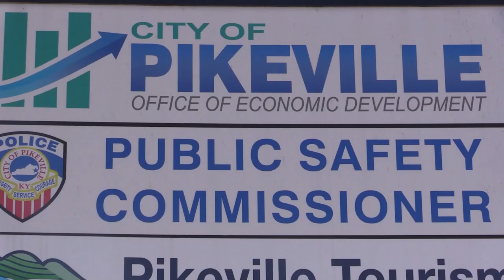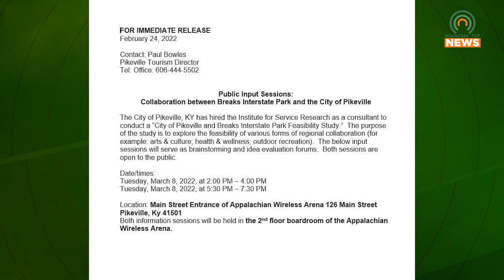City of Pikeville and Breaks Interstate Park to Conduct Feasibility Study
The City of Pikeville and the Breaks Interstate Park will begin conducting a feasibility study to discuss recreational opportunities next week.